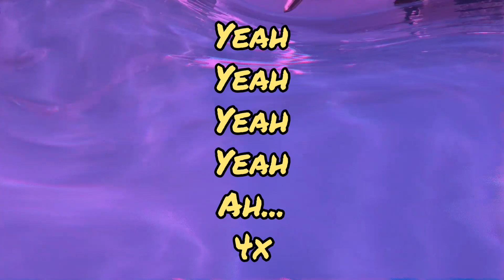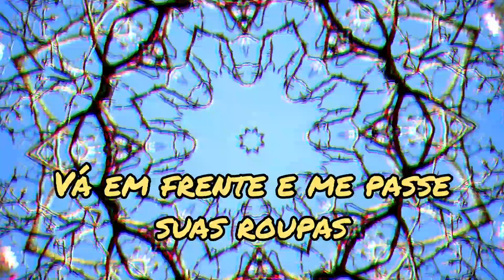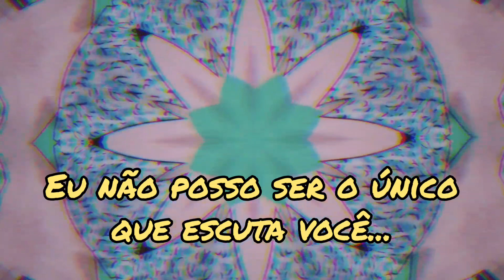Oh Klahoma - Jack Stauber, legendado (pt-br)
* Phasers: É um tipo de pedal de guitarra.